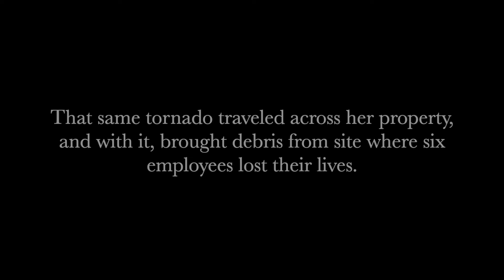Edwardsville resident lives behind the Amazon facility destroyed by tornado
Susie Makler lives directly behind the Edwardsville, Illinois Amazon facility that was destroyed by a tornado on Dec. 10, 2021. After killing six employees, the tornado traveled to her property carrying with it debris of metal and building materials.